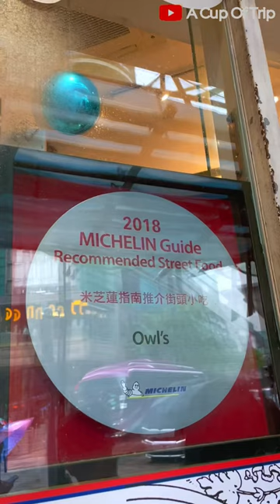The One & Only Owl’s Getting Michelin Star in Hong Kong - Owl’s Choux